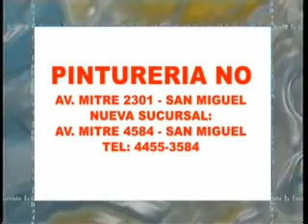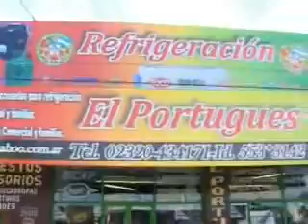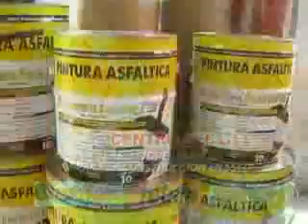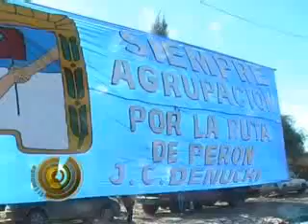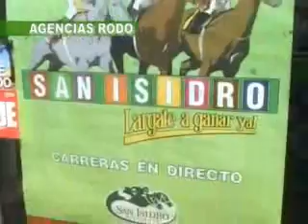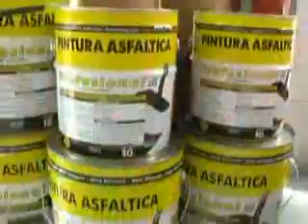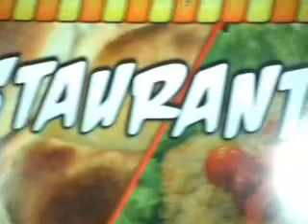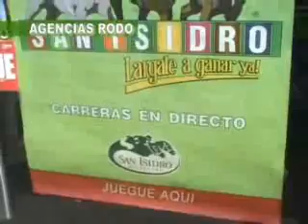El Embudo Domingo 1º de junio de 2014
Programa de política de la provincia de Buenos Aires con la conducción de Sebastián Dumont que se emite los domingos a las 21hs por canal Provincial de Tele Red.